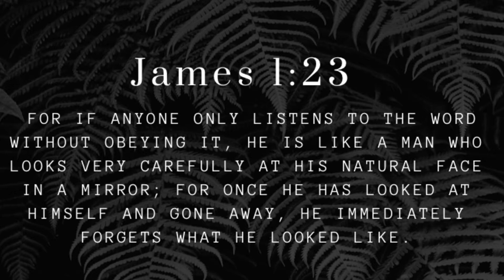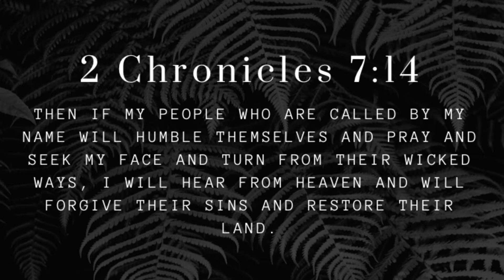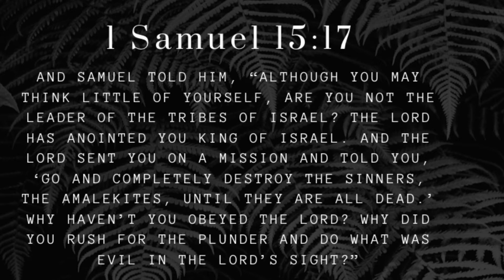Can You Sense The Alarm? | Message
Can you sense the alarm 🚨
Prophet Sergio brought a powerful message.